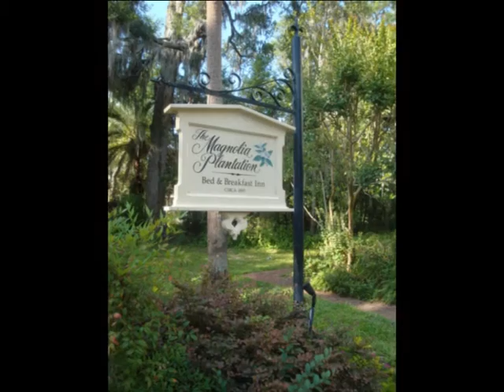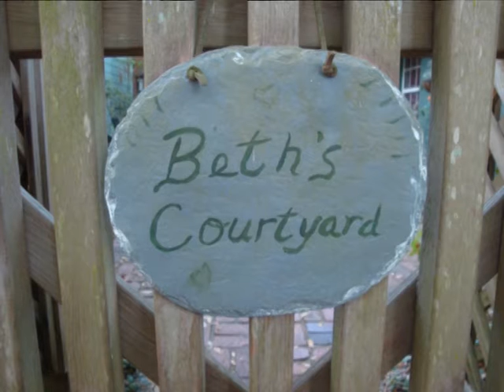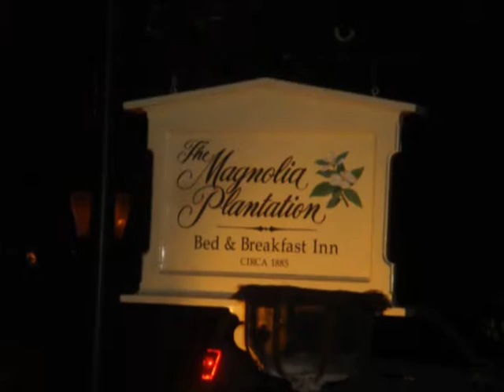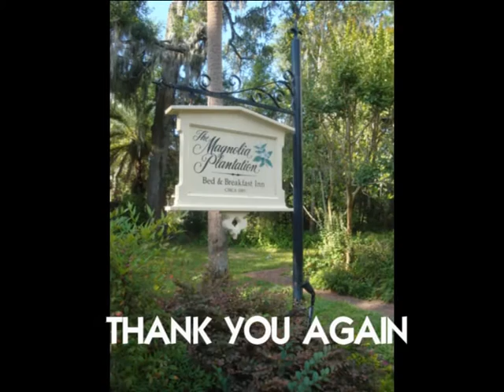Magnolia Plantation Gainseville Fl Excellent for a romantic weekend Thank you Cindy and Joe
This was my first time at a bed and breakfast. After reading reviews we decided on the Magnolia and I couldn't be happier that we did. We stayed in the carriage house which is located behind the main house. It is on the second floor and has wrap around porch which was great. We love the jacuzzi tub and the 2 fireplaces. It has all the amenities you could want cable tv and dvd player. It was so quiet and peaceful there. We had fun walking the grounds, they have put alot of detail and care into creating a great environment with the fountains and separate garden areas. I took pictures and video just to give you an idea for the feel of the place. Breakfast was served each morning on the porch right below the carriage house so all we had to do was walk down stairs and enjoy a delicious breakfast. Cindy is a great cook and she and Tom make you feel as if you are guests in their home. They really give it a personal touch. They have great recommendations for local restaurants and activities. What ever you wanna do they can point you in the right direction. We really enjoyed our time there and will definitely be back.